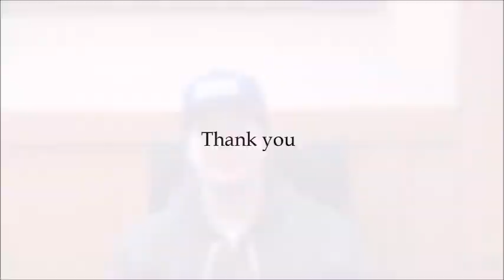2020 Bois Forte Tribal Election - Candidate Video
Bois Forte Tribal Election 2020
Candidate Charles "Chaz" Wagner for District I Representative

*All 2020 Candidates were offered an opportunity to record a short video and it was up to them if they wanted to participate. Videos uploaded to this channel are those candidates who opted to participate. Videos edited for time.